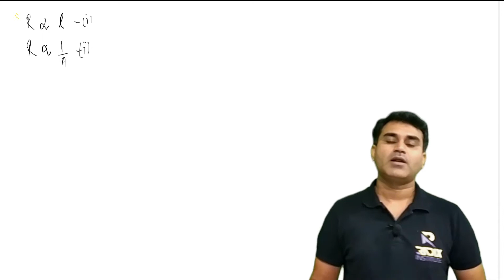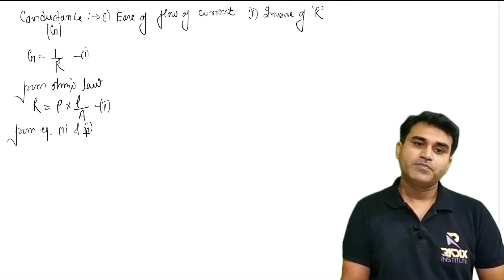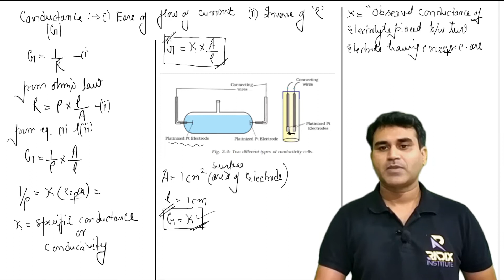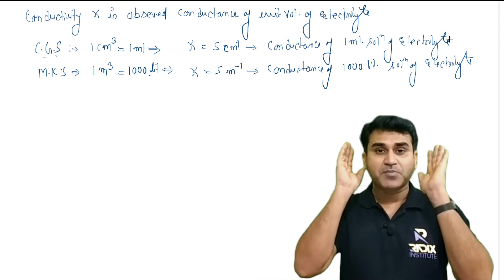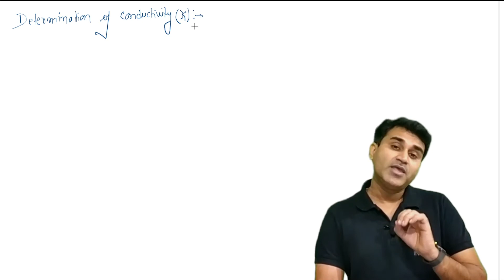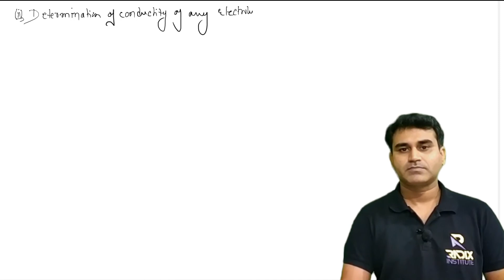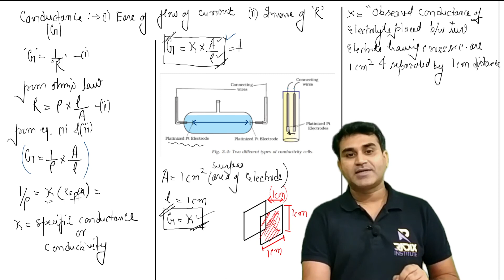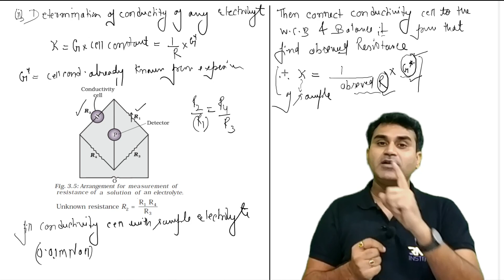ELECTROCHEMISTRY CONDUCTANCE AND CONDUCTIVITY 12th NCERT CH : 3